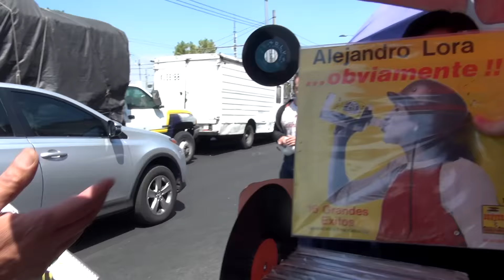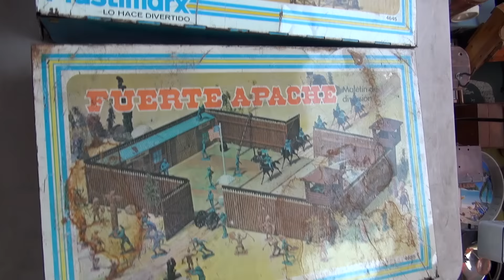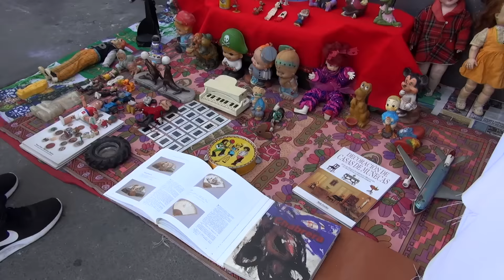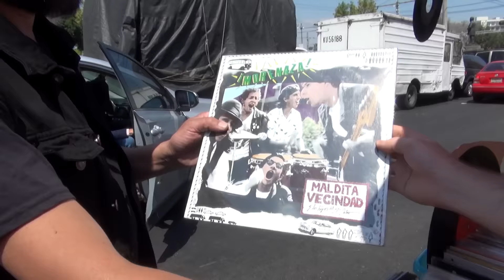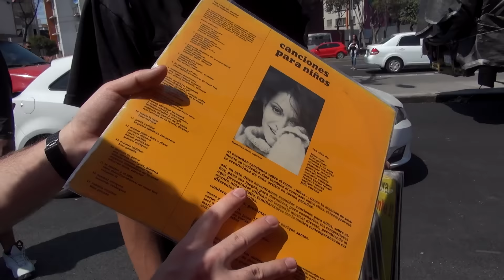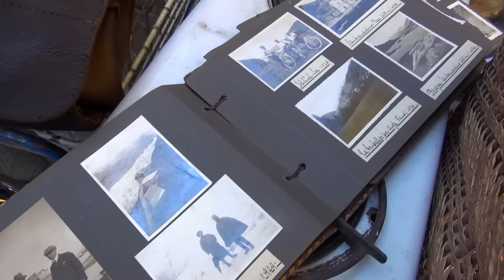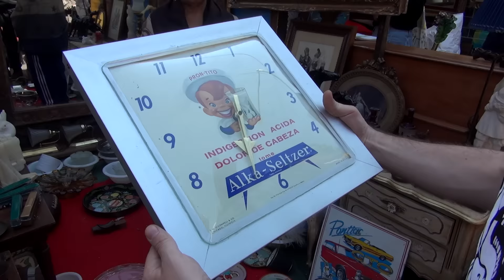LA LAGUNILLA MERCADO DE PULGAS TIANGUIS CDMX CIUDAD DE MEXICO ANTIGUEDADES FLEA MARKET CITY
ENGLISH SUBTITLES AVAILABLE, CLICK THE CC BUTTON!

DE CACERÍA POR EL MERCADO / TIANGUIS DE PULGAS MÁS ANTIGUO DE LA CIUDAD DE MÉXICO, CDMX.
LA LAGUNILLA FLEA MARKET. TIANGUIS DOMINICAL.
UN LUGAR MÁGICO LLENO DE NOSTALGIA Y ANTIGUEDADES.

Se muestran juguetes dignos de la "Arqueología Moderna".

MERCADO DE PULGAS TIANGUIS LA LAGUNILLA CDMX CIUDAD DE MEXICO ANTIGUEDADES FLEA MARKET CITY

Yo compro juguetes antiguos y figuras de acción!

Trapper Keeper NEW 3:31 Diamond Ortiz Hip Hop y rap | Funky
As long as you love me NEW 2:21 Otis McDonald Hip Hop y rap | Oscuro
Livin' Up  2:06 Otis McDonald Hip Hop y rap | Oscuro
Cuban Sandwich  1:49 Doug Maxwell/Media Right Productions Jazz y blues | Romántic
Rumba Pa Bailar  1:34 Jimmy Fontanez/Media Right Productions Country y Folk | Brillo
Bizzie NEW 2:38 The Grand Affair Hip Hop y rap | Funky
Amor Chiquito NEW 2:16 Quincas Moreira Internacional | Feliz
Lagos NEW 2:40 Quincas Moreira Internacional | Funky
Arriba Mami  1:25 Jingle Punks Dance y electrónica | Feliz
Upstairs With Cat NEW 3:33 Diamond Ortiz Dance y electrónica | Fe
Blow Thing NEW 2:15 The Brothers Records Hip Hop y rap | Enojado
Rest NEW 3:12 Otis McDonald Hip Hop y rap | Dramático
The Fires NEW 3:04 Otis McDonald Hip Hop y rap | Oscuro